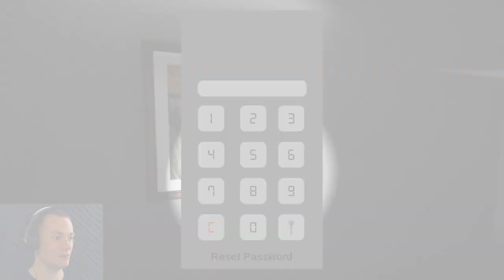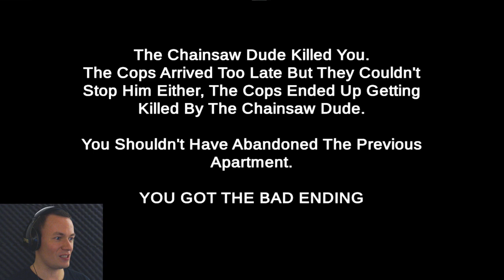The Apartment 2 (The Apartment Hates Me!)